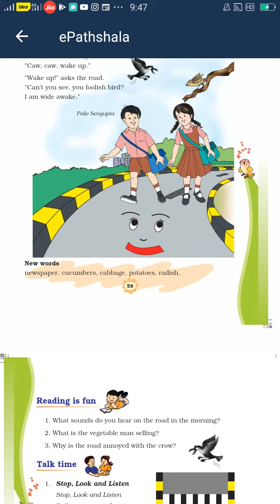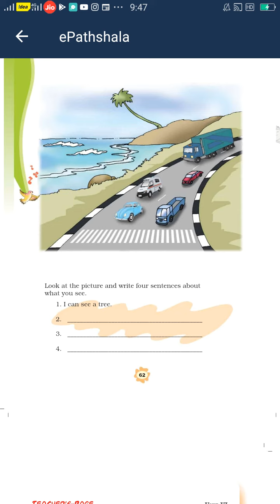Story of the road activities1